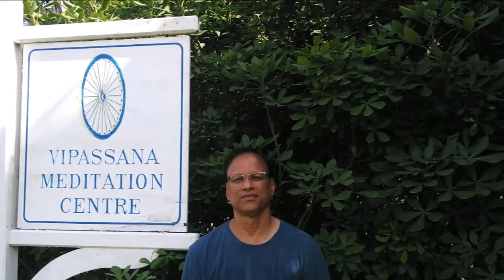Beautiful New Zealand